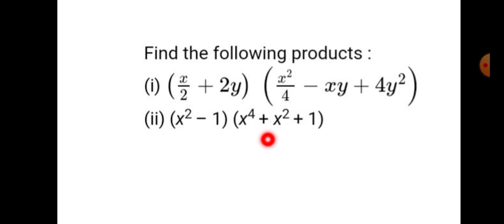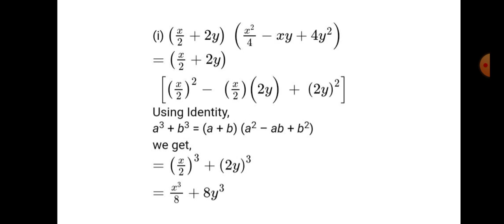Find peoducts (x/2 + 2y)(x²/4 - xy + 4y²)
Study Centre Devrishi Bhardwaj
Study Centre
Devrishi Bhardwaj
Polynomials
Class 9th maths best teacher